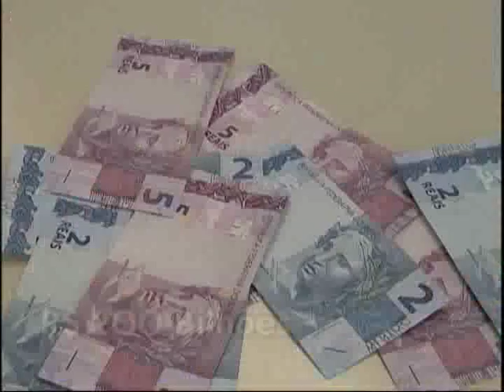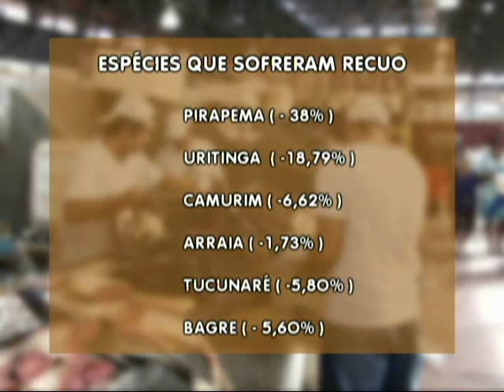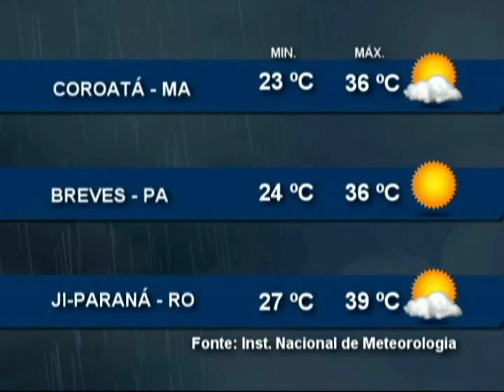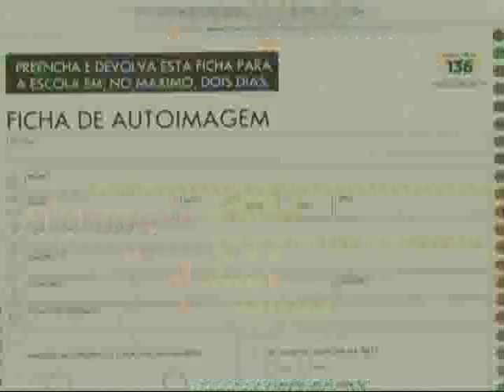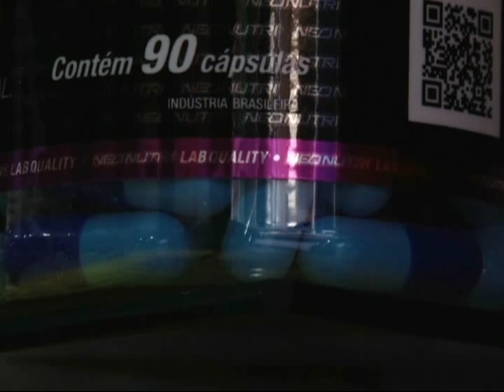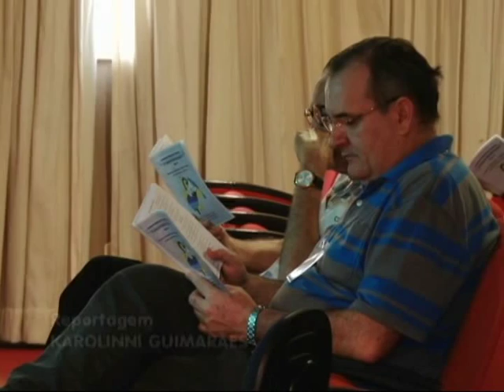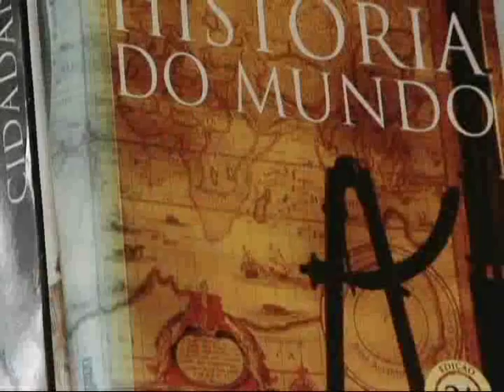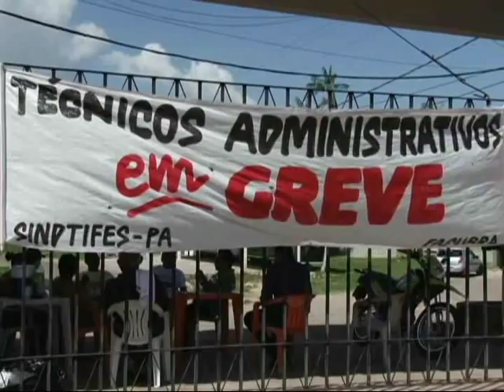Nazaré Notícias - 19/08/2015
Veja nesta edição:

- Ministérios Públicos lançam campanha contra a corrupção;

- Região Norte lidera o ranking de acesso à internet pelo celular;

- 100 escolas de Belém recebem ações da campanha nacional contra a Hanseniase;

- Uso de suplementos alimentares precisa de recomendação médica;

- A data de nascimento de Joaquim Nabuco marca o dia do historiador;

- E na entrevista de hoje, vamos falar sobre o Pagamento de Taxas Extas.